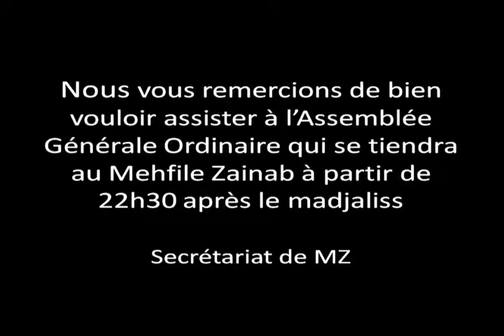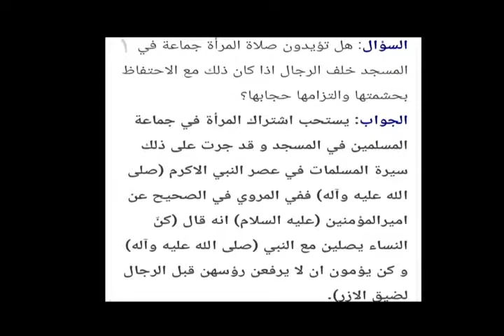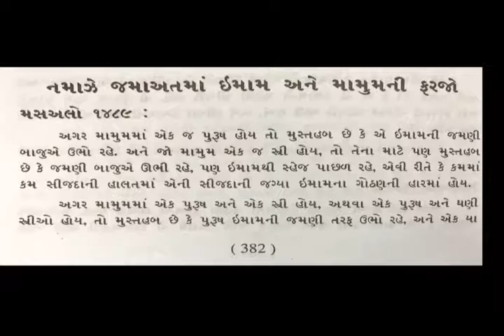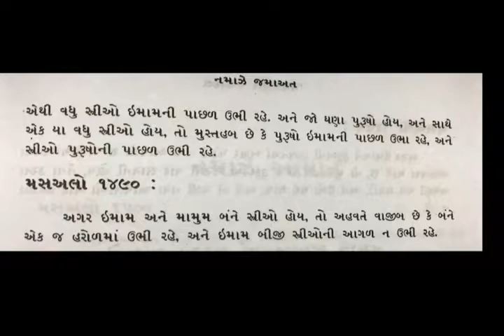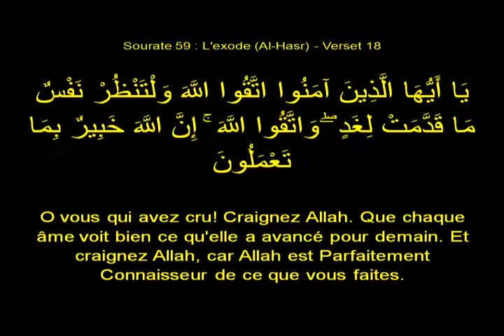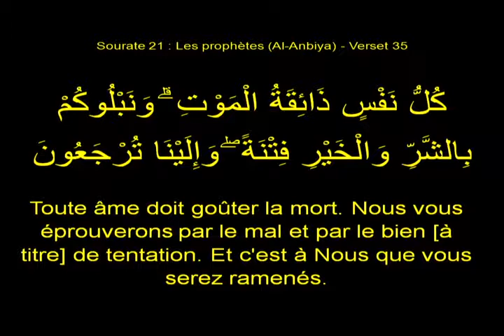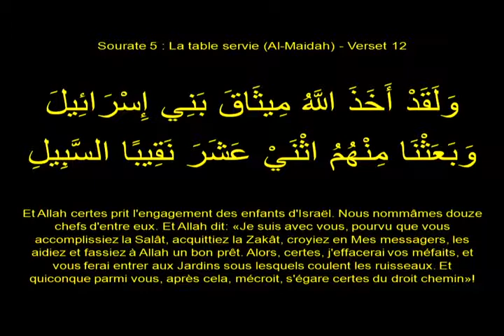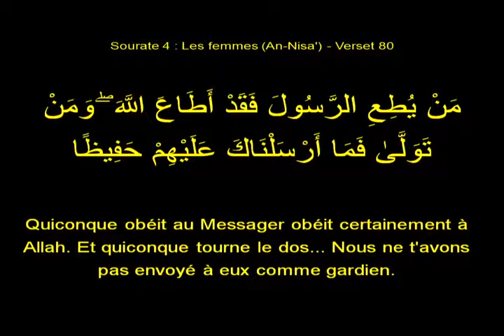05m 1 Majlis MzParis Shahadat I Ali Ar Reza AS 18112017